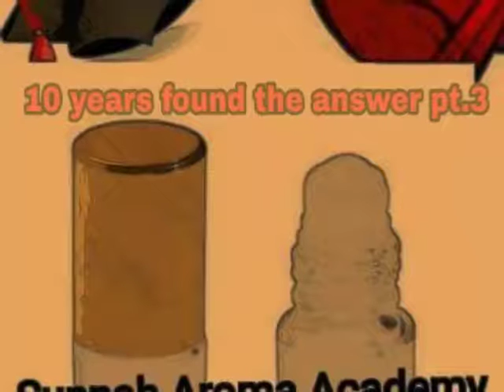10 years, found the answer pt.3